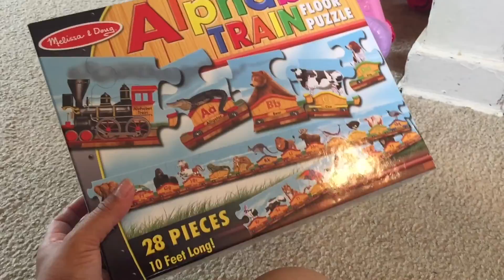BABY SIT-UPS! | DAY 220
I'm Luna and my husband is John. We have been married for 4 years and have two amazing kids. Phoenix is 34months and was diagnosed with mild autism in Oct / 2014. His love for learning has got him so far in past few months and he can now write and spell words and is continuing to amaze us every day! Avery is our princess! She completes our family with her smart & sassy personality. Join us as we Vlog our journey. We don't know where it's taking us but together we will get there!

*PHOENIX IS 34 MONTHS IN THIS VIDEO
*AVERY IS 12 MONTHS IN THIS VIDEO